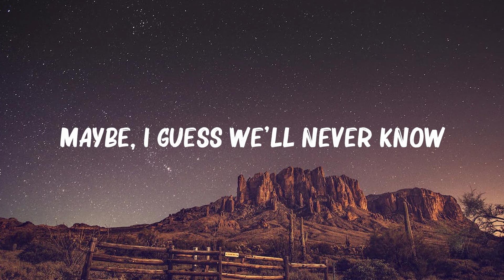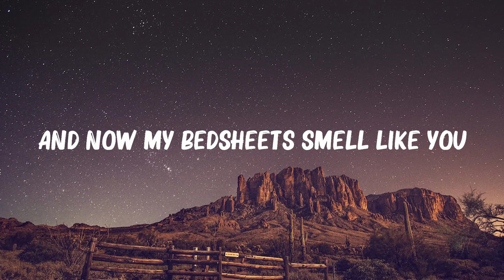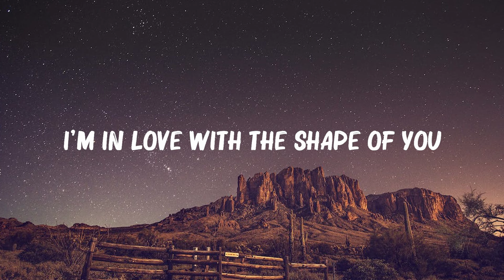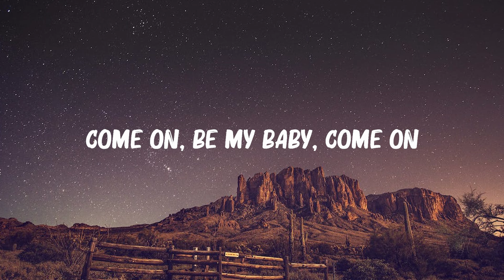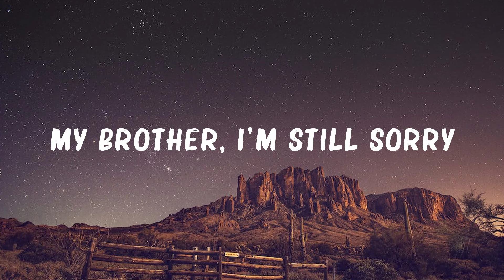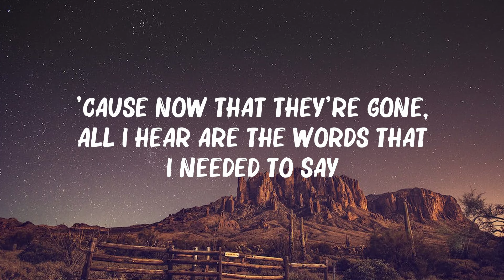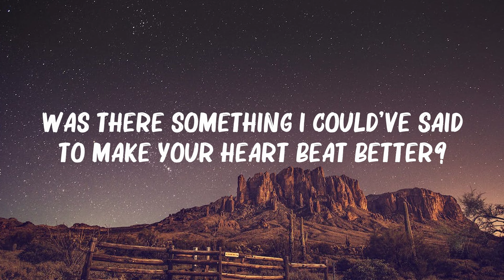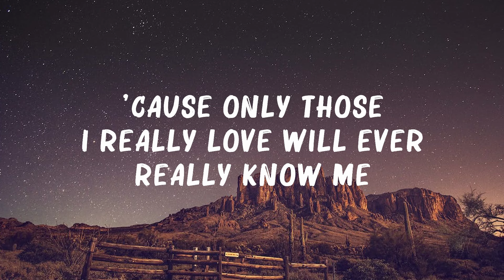Lukas Graham - ..7 Years..(Lyrics) | Lewis Capaldi, Ed Sheeran,... Mix Lyrics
Lukas Graham - 7 Years (Lyrics) | Lewis Capaldi, Ed Sheeran,...